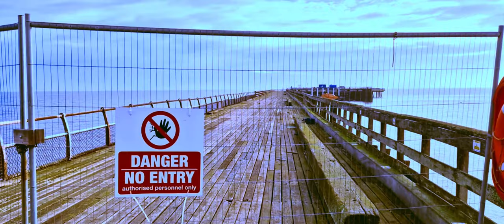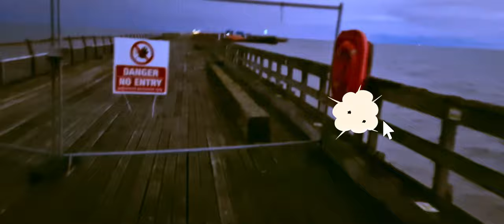What has Walton Pier got to offer? Pier Fishing Uk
This Video was filmed late November, in search of all different species that could be out there. Also its an update into the piers condition and how much of an effect it has had over the years and as you can see by the pictures its been neglected.